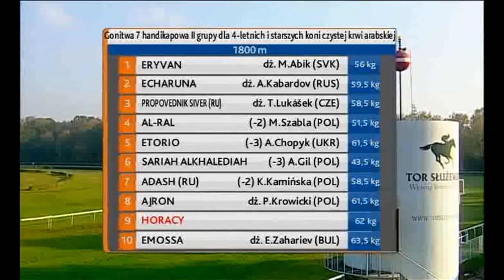23.10.2016 (D48; G7; tor:5,1; 6°C)